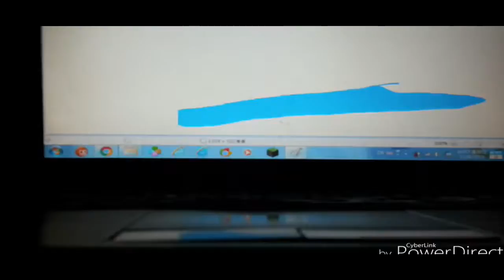THE EPICNESS OF Funny Angry Voice Tops + Funny Angry Tops + Funny Tops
(Funny Tops + [Funny Angry Tops] + Funny Angry Voice Tops (Swap))